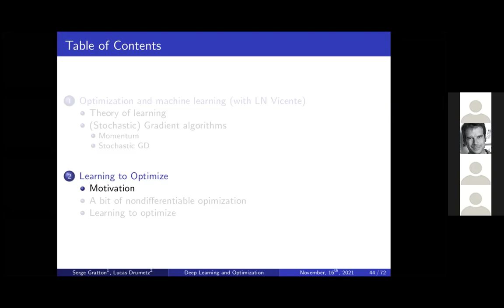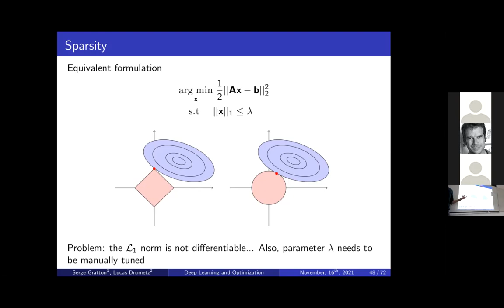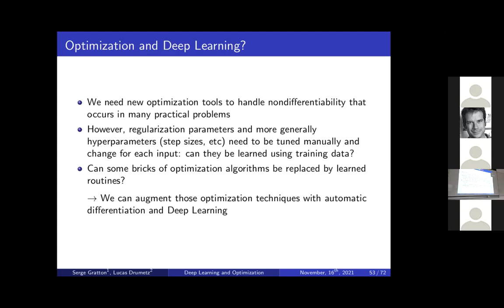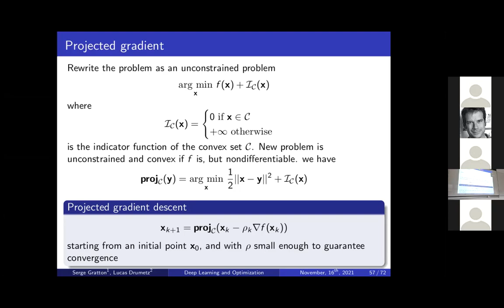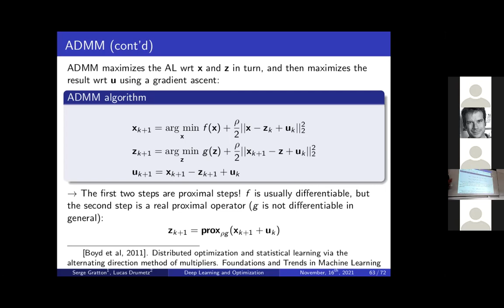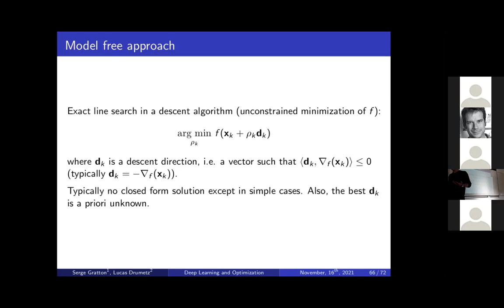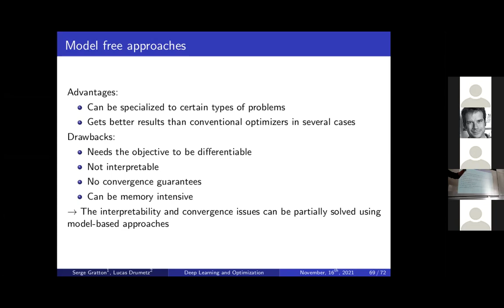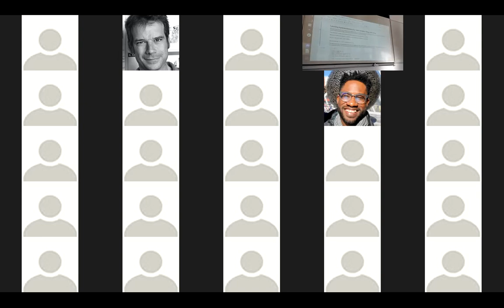Lecture DLGD2021: Deep learning and Optimisation (part.2)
Lecture given by Prof. S. Gratton and L. Drumetz in the framework of the advanced course on Deep Learning and Geophysical Dynamics
This lecture gives an introduction to deep learning for optimization problems.